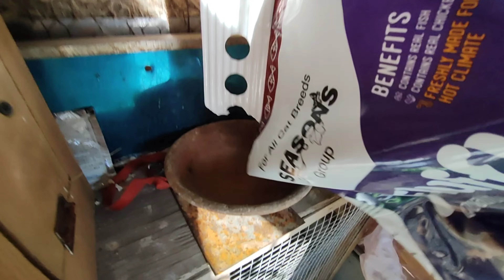Love birds Ne Bohat Staya | Lara Mithu K Eggs Kharab Ho Gaye 😔birds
Assalamualaikum Friends !
I'm Syed Shahrukh Jahan Shah !
I'm here for you will all of my passion. My goal is to build a community that love pets and want to see content regarding pets. I will be sharing pets vlogs and all information in accordance with birds and animals that you will love to watch. I hope we will be like a family and I will consider you as my partners. This is just a start i want you guys to get engaged with our family and share my channel to make it vast. This will give me more energy to work hard to give my best as it should be. ❤️ That's it ! Have a nice day.☺️

Love birds Ne Bohat Staya | Lara Mithu K Eggs Kharab Ho Gaye 😔

cat attack
cat attack pigeon
cat attack mouse
cat attack on pigeon
cat attack on mouse
cat attack on hen
cat attack on rabbit
cat attack on parrot
cat attack on birds
cat attack on chick
cat attack on chicken
cat attack on dog
cat attack on pigeon cage
cat attack on pigeon loft
cat attack on blind pigeon
cat attack on my pigeon
cat attack pigeon treatment
cat attack pigeon treatment in tamil
cat killer
cat kill chick
cat killing rat
cat killes snack
cat kill mouse
cat kill bird
cat kill rabbit
cat kill rooster
cat attack on rooster
cat eating mouse
cat eating
cat eating fish
cat eating pigeon
cat eating parrot
cat eating rat
aseel chicks cage
aseel chicks breed
aseel death fight
aseel egg
aseel eye
aseel eyes
aseel fight
aseel fighter
aseel heera
aseel hen
aseel hen fight
aseel hens
aseel home cages
aseel in abbottabad
aseel in Faisalabad
aseel in Gujranwala
aseel in Islamabad
aseel in Karachi
aseel in kharian
aseel in lahore
aseel in Multan
aseel in Rawalpindi
aseel in Sargodha
aseel java murga
aseel kabootar
 aseel kabootar ki pehchan
aseel ki pehchan
aseel kukar fight
aseel kukar picture
aseel kokkad
aseel lahori
aseel lakha
aseel lasani
aseel lover
aseel murga cage
aseel murge
aseel murgo ki ladai
aseel nasal
aseel patha
aseel rooster
aseel rooster fight
aseel rooster cage
aseel rooster type
aseel sale in lahore
aseel sale in Sargodha
aseel sale in Karachi
aseel sale in Islamabad
aseel sale in Rawalpindi
aseel sale in Gujranwala
aseel shamo
aseel thai murga
aseel tokra
aseel types in Pakistan
aseel uk
aseel usa
aseel ustad
aseel video
aseel vs shamo fight
aseel white chicks
beautiful aseel
best aseel breed of fight
best aseel breed in Pakistan
best aseel breed in world
best aseel fight in Pakistan
best aseel in Pakistan
best feed for aseel chicks
best fighter aseel breed
best fighting aseel breed
hen aseel
hen fight aseel
how to make aseel cage
indean aseel murga
indean aseel
java aseel breed
make aseel cage at home
mianwali aseel murga
mianwali aseel breed
mianwali aseel fight
murga aseel
Pakistani aseel murga
rooster cage ideas
shamo vs aseel
Sindhi aseel
thai aseel fight
thai aseel murga
Thailand aseel
Thailand aseel murga
top 10 aseel breed
top 10 aseel murga
top aseel breed in Pakistan
Turkish hint aseel
uk aseel
usa aseel
ziro size aseel
how to make aseel cage at home
make aseel cage at home with bricks and cement
aseel breeding cage breed
aseel breeding cage height
aseel breeding cage hen
aseel breeding cage Hyderabad
aseel breeding cage in Karachi
aseel breeding cage in lahore
aseel breeding cage in Islamabad
aseel breeding cage in Rawalpindi
aseel breeding cage in Gujranwala
aseel breeding cage in Faisalabad
aseel breeding cage ka tarika
aseel breeding cage making
aseel breeding cage size
aseel market
bird cage big size india
bird cage setup
bird cage setup ideas
bird cage size cockatiels
bird cage small size
fancy pigeon cage setup
how to set up a pigeon cage
love birds cage setup ideas
pet pigeon cage setup
pigeon cage setup design
pigeon cage setup height
pigeon cage setup home
pigeon cage setup jhang
pigeon cage setup Karachi
pigeon cage setup lahore
pigeon cage setup karne ka tarika
pigeon cage setup tamil
pigeon cage setup video
baby pigeon
best food for pigeon
best pigeon in the world
breeds of pigeons
fancy pigeon
fat pigeons
homing pigeons
mating pigeons
most popular pigeon
nesting pigeons
pet pigeons
pigeon cage for sale
pigeon club
pigeon colour
pigeon eyes
pigeon kabootar
pigeon Karachi
pigeon ki video
pigeon qatar
pigeon racing
pigeon racing video
pigeon ring
pigeons
pigeons breeding age
pigeons breeding boxes
pigeons breeding season
pigeons breeds
pigeons breeds in Pakistan
pigeons building next
pigeons cages
pigeons feed
pigeons home
pigeons house
pigeons in Australia
pigeons in Pakistan
pigeons kissing
pigeons lay eggs
pigeons life
pigeons nest
pigeons on roof
pigeons sound
pigeons traps
pigeons type
top pigeons
assel murga lovers
aseel cage
aseel cage making
aseel cage construction